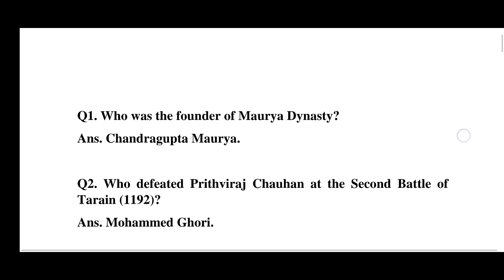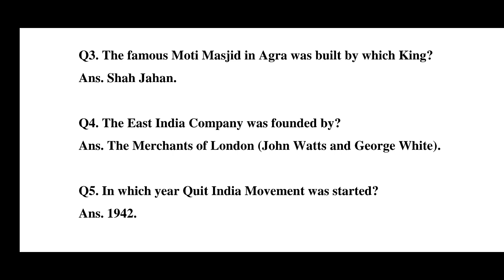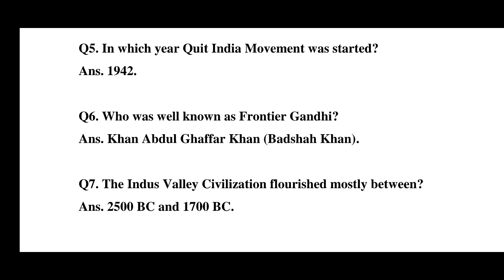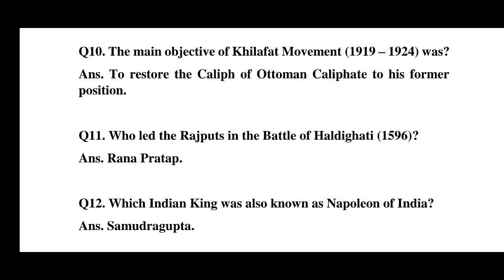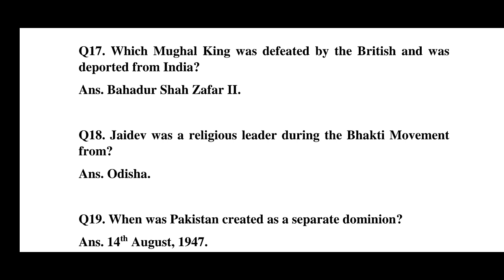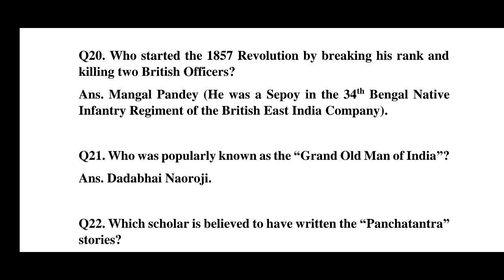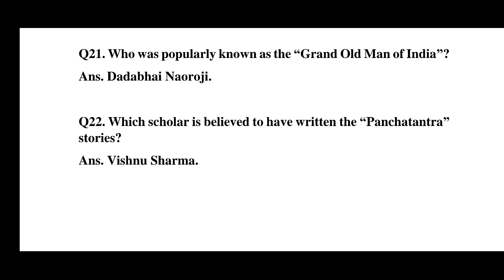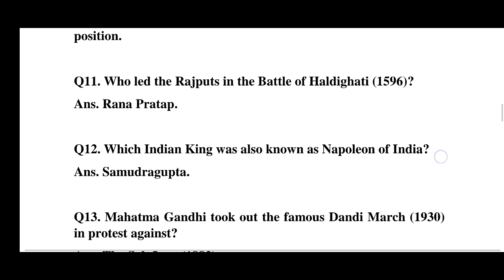APSC JAA Written Exam 2022: 25 Most Important Questions on Indian History